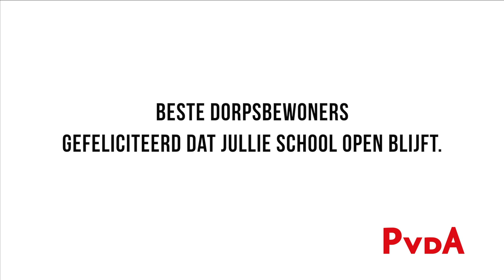De school blijft open!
De kwaliteit van onderwijs staat natuurlijk voorop, maar we moeten blijven strijden tegen de dominantie van het efficiency-denken. In het dorpje Westerbroek gaven ze niet op. Ze kwamen in contact met Jan Schuurman Hess. Zijn idee: laat kleine scholen samenwerken, zorg voor goed onderwijs en red het dorp. Ze namen contact op met onze Tweede Kamerfractie over alle bureaucratische belemmeringen waar ze tegen aan liepen. En na wat druk van de PvdA mag de Ligthartschool in Westerbroek nu open blijven. En dat biedt hoop voor al die andere dorpen.